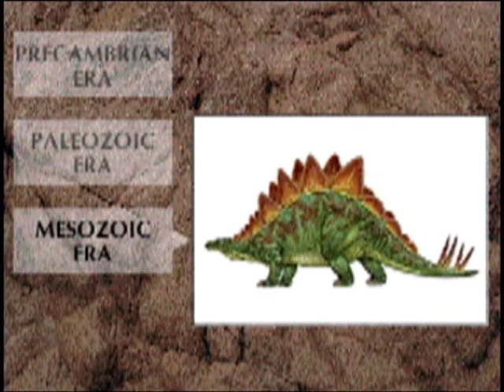Earth's history - in four eras, Rate My Science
Evidence from radiometric dating indicates that the Earth is about 4.54 billion years old. The geology or deep time of Earth's past has been organized into various units according to events which took place in each period. Cretaceous period and the Paleogene period is defined by the Cretaceous--Paleogene extinction event, which marked the demise of the dinosaurs and many other groups of life.